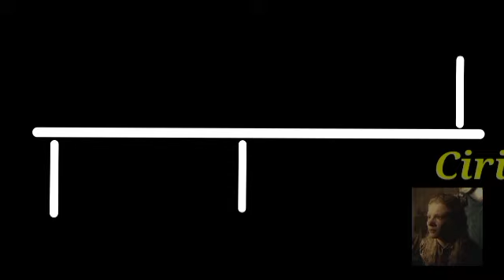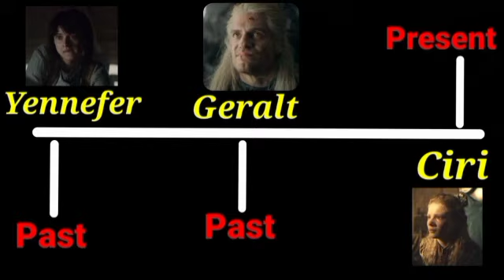The Witcher Episode 2 Season 1 Explained In Hindi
In 1206, hunchback Yennefer from Vengerberg of Aedirn is sold to Tissaia de Vries by her father. She is taken to Aretuza for training in magic, but finds the practice difficult. She forms a friendship with Istredd, even revealing her quarter-elf heritage, which caused her deformity. Unbeknownst to either, Tissaia and Stregobor were using Yennefer and Istredd respectively to spy on each other. Later, Yennefer witnesses Tissaia turning three students into eels to act as conduits powering Aretuza with magic. In 1240, Geralt is hired to investigate grain thefts in Posada and is followed by Jaskier the bard. They encounter a Sylvan named Torque, who knocks them unconscious and takes them to his mountain cave. There, Geralt meets Filavandrel, the elven king, and urges he lead his people to better lands after being banished by the humans. Instead of killing them, Filavandrel frees Geralt and Jaskier, taking the witcher's words to heart. In 1263, Cirilla encounters Dara, a boy in the woods, who guides her to a refugee camp. Dara returns to save her when the camp is attacked by Cahir's forces; she later realizes Dara is an elf.

The witcher episode 2 explained in hindi
The witcher episode 2 explained
The witcher ending explained
The witcher season 2 explained
The witcher season 3 release date
Witcher season 3 explained
Geralt of rivia
Ciri
Yennefer
Movies Mind